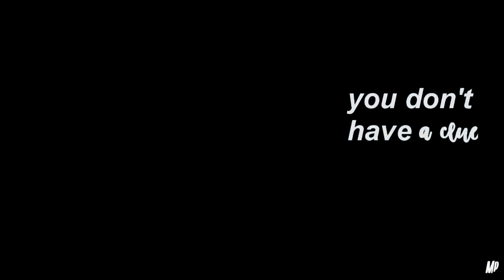「FMV — HONG JISOO | SHY」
hello everyone so, this is my first video in this channel and please bear with my editing skills after all, i am just a beginner in this (hehe). i'll probably add more edits in this channel but it may take a while because of my newbie skills... anyways, enjoy watching the video!

coloring - mysticalcoyote
song - shy by jai waetford